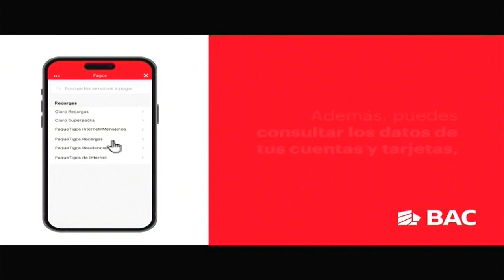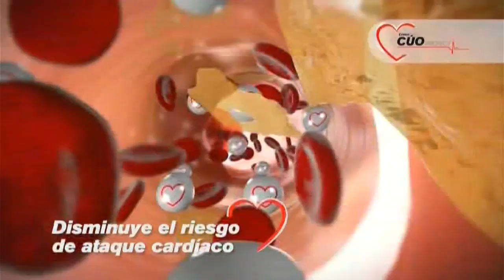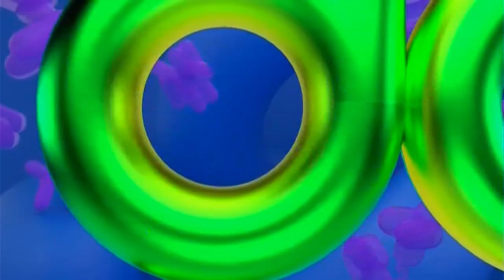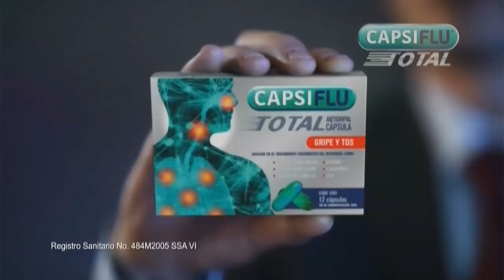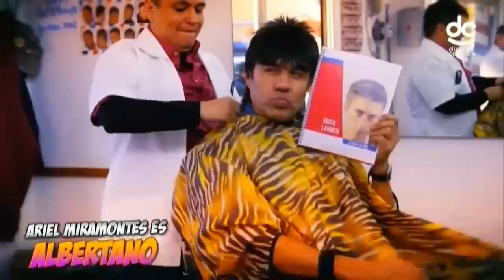Tandas Comerciales Distrito Comedia • Octubre 2024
Grabadas durante el regreso de El Chavo del 8

Rec: 21/10/24

DATOS TÉCNICOS (TV):
Cable: Tigo
País: Guatemala
Dial: 194
Nombre: Distrito Comedia